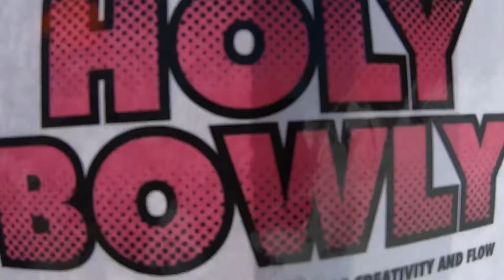HOLY BOWLY 2019 @Yoshiburger edit Dusty Henricksen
Just like the title says. Meat & taters.